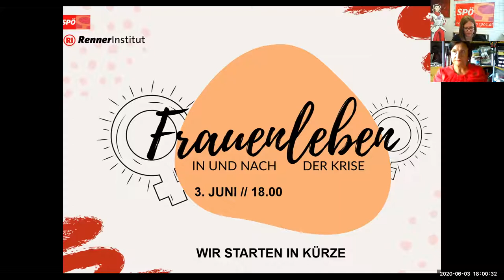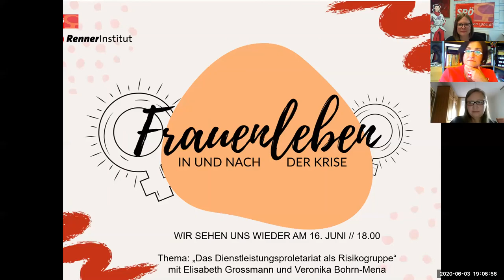Online-Video-Gesprächsreihe zu Frauen und Corona: Frauen im Globalen Süden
Gesprächspartner_innen

PETRA BAYR,
Abgeordnete zum Nationalrat und SPÖ-Bereichssprecherin für globale Entwicklung

BEATRIX BÜCHER-ANIYAMUZAALA,
selbständige Konsulentin für Gender & Diversity mit dem Schwerpunkt auf humanitäre Hilfe und Entwicklungszusammenarbeit

Moderation
ANDREA BRUNNER,

SPÖ-Bundesfrauengeschäftsführerin

Inhalt

Das Coronavirus hat alle Teile der Welt erreicht. Wie in Österreich, so zeigt es sich auch weltweit: Frauen in prekären Verhältnissen, Frauen in Armut oder armutsgefährdete Frauen haben es besonders schwer. In den Ländern des Globalen Südens sind viele Frauen im informellen Sektor tätig. Als Marktverkäuferinnen, Haushaltshelferinnen oder fliegende Händlerinnen sind sie auf die täglichen Einnahmen angewiesen, um sich und ihre Familien zu versorgen. Dürfen sie das Haus nicht verlassen, fehlt das Einkommen. Soziale Sicherungssysteme gibt es nicht.

Im Gespräch „Frauen im Globalen Süden“ geht es darum, einen Blick über den österreichischen Tellerrand zu werfen. Petra Bayr, SPÖ-Bereichssprecherin für globale Entwicklung, und Beatrix Bücher-Aniyamuzaala, selbständige Konsulentin für Gender & Diversity mit dem Schwerpunkt auf humanitäre Hilfe und Entwicklungszusammenarbeit, werden anhand der folgenden Fragen die unterschiedlichen Lebensrealitäten von Mädchen und Frauen in Asien, Afrika und Lateinamerika beleuchten:

- Wie wirkt sich der Lockdown auf sexuelle und reproduktive Gesundheit und Rechte sowie auf die Müttersterblichkeit aus?
- Wie hat sich häusliche und sexuelle Gewalt gegen Frauen und Mädchen durch die Pandemie verstärkt? Wie können die Länder des Globalen Südens reagieren?
- Welche Auswirkungen haben die Ausgangsbeschränkungen auf die Kinderrechte, allen voran das Recht auf Bildung?
- In Südasien sind 95%, in Afrika südlich der Sahara sind 89% aller Frauen im informellen Sektor tätig. Welche Auswirkungen neben dem Einkommensausfall hat der Lockdown auf diese Frauen?
- Manche Regierungen nutzen die Coronakrise, um zivilgesellschaftliches Engagement einzuschränken. Welche Entwicklungen gibt es in Ländern des Globalen Südens vor allem in Bezug auf Frauenorganisationen?

Eine Veranstaltungsreihe des Karl-Renner-Instituts und der SPÖ-Bundesfrauen.